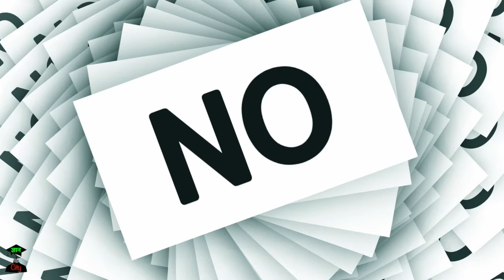अग्नि की भेंट | होलिका की प्रेम कहानी | Holi 2019 | GyanCity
About Video - हम सभी अभी तक यही मानते आए है की होलिका प्रह्लाद की दुश्मन थी जो उसे जलाकर मरना चाहती थी लेकिन सच ये है की प्रह्लाद को बचाने के लिए ही होलिका ने अपने प्राण दिए थे , इस video में आप देखेंगे असली सच क्या है ?

  watch out for some great videos for you, and get your daily dose of some great entertainment here.

swag nark
facttechz
facttechz first video
office me ladki patina ke trike
swag aur narak
swag or narak
nark or swag
narak aur swarg
swag nark ki video
facttechz new video 2019
swarg
mrityu
holika ki kahani
office me kam karne ka tarika
hanumaan ji
holi ki kahani
holi
holi kahani
adbhut jankari
majburi
साइंस
स्वर्ग नरक
मजबूरी
पति पत्नी का रिश्ता कैसा होना चाहिए
जैसा कर्म करेगा वैसा फल देगा भगवान
जैसे ज़्याचे कर्म तैसे फल देतो रे ईश्वर
moral stories